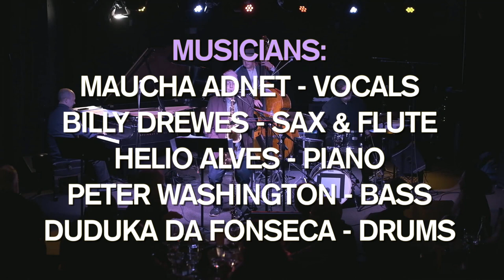Duduka Da Fonseca & Brazilian All Stars Featuring Maucha Adnet - LIVE at Keystone Korner Baltimore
Special Guest
Maucha Adnet - voice

Featuring
Billy Drewes - sax & flute

Born in Rio de Janeiro, Duduka Da Fonseca is a 4-time GRAMMY® Award Nominee Drummer. He has appeared on over 250 albums alongside American Jazz icons as well as Brazilian Jazz Icons, including 25 albums as a leader/co-leader, making him one of the most recorded Brazilian drummers in this idiom. In 2002 Duduka's first solo album, Samba Jazz Fantasia, was the first “Samba Jazz” instrumental album ever to be nominated for the American Grammy® Award. He is one of the very few Brazilians and the only Brazilian drummer thus far to be nominated for this prestigious Award with his own solo album.

"The universal appeal of Brazilian jazz is how measured, melodic emotion is energized from within by subtle, invincible rhythm. Da Fonseca may be the best in the world at motivating and sustaining that special vital pulse.” Thomas Conrad, JazzTimes.

Join Brazilian percussionist Duduka Da Fonseca for a weekend of trio with Helio Alves on piano and Peter Washington on bass, Featuring Maucha Adnet on vocal & Special guest Billy Drewes-sax & flute.

Maucha Adnet: Born in Rio de Janeiro, Brazil, Maucha Adnet started singing professionally at age 15 as part of vocal group Céu da Boca, from 1978 to 1984. With Céu da Boca, Maucha toured around Brazil and recorded two albums released by Polygram. From 1984 until 1994, Maucha performed all over the world with legendary composer Antonio Carlos Jobim and that’s how she ended up in New York, where she has been living since 1987. The recordings Maucha did with Jobim and his Banda Nova are: Passarim” (Polygram, Verve, 1987), “Antonio Brasileiro” Grammy Winner (Sony Music, 1995), “Tom Jobim Inédito”(BMG-Ariola, 1995) and “Rio Revisited”(Polygram, Verve, 1987). Since living in New York, Maucha has been working with her own band and participating in many recordings and shows with artists like: Randy Brecker, Slide Hampton, Claudio Roditi, Duduka Da Fonseca, Trio da Paz, Mario Adnet, Winton Marsalis, Bucky Pitzarelli and many others.

“Maucha and I have travelled the world with the Banda Nova since 1984. She is a marvellous singer. Her voice is deep, rich, mysterious. It makes me long for the Brazilian forest. Maucha is intelligent and comes from a very musical family. She is a good girl, wonderful woman, a great artist.” -- Kiss from your fan, Antonio Carlos Jobim

“Duduka Da Fonseca had the flowing beat doing his bidding, making one dance while sitting down. A master of “Brasilient” rhythms, he is equally capable of grooving a jazz 4/4 with his great, loosey-goosey swing” --Ira Gitler, American Jazz Historian and Journalist

Recording Engineer: Anthony Staiti